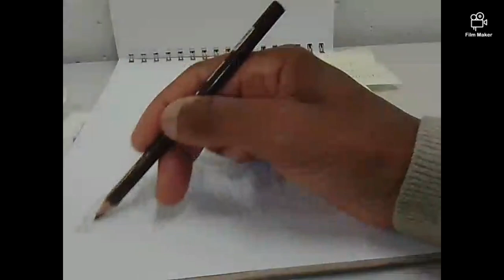Aaron by Eric Smith Enterprises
😧😧. OMG! I did a amazing job on Aaron in my portrait today. And what he have on a green apple 🍏 spiky hairstyle with the lilac marking streaks, earrings piercings attached, and dark chocolate outfits and belt on it, too.